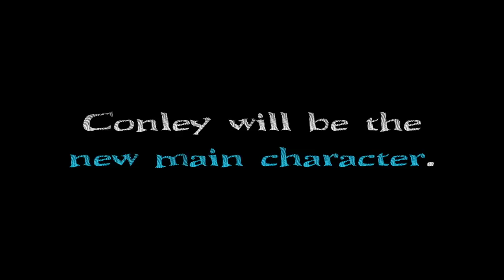Life's A Beach (Sims 3 Voice-Over Series) - Hate (FULL EP) [SE2-EP5]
Watch in HD!!! Part two starts at 5:34! This is the FULL VERSION of episode five, including part two. I originally split episode 5 into two parts because I needed to save a little time when I presented this episode for the first time at my panel at Anime Midwest. :)

Sorry this took so long!! I was applying to colleges and taking tests and working and rehearsing for a play I'm in and SOOOO MUCH OTHER STUFF. But here it is... the last episode to season 2!! So excited to kick off SE 3 with adult Conley!

Songs used (in order):
"Fortune Soul" by Blackmill [INTRO]
"Try (Abisko Remix)" by The XX
"And I Will Hear You" by Òlafur Arnalds
"The Wheel" by SOHN (LAB SE 3 Intro/Outro song!)

I don't own the Sims 3 or any of the music :) Thanks to all CC creators!